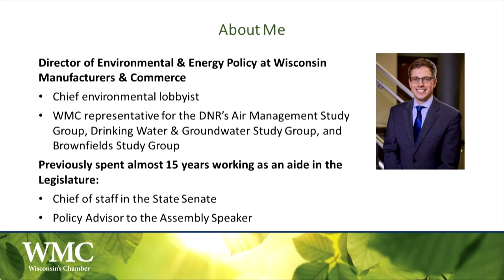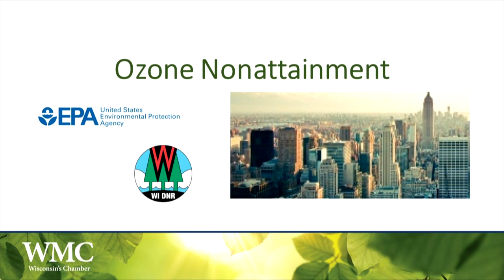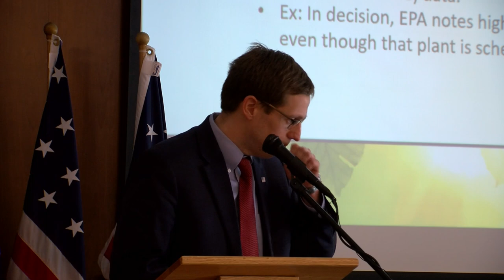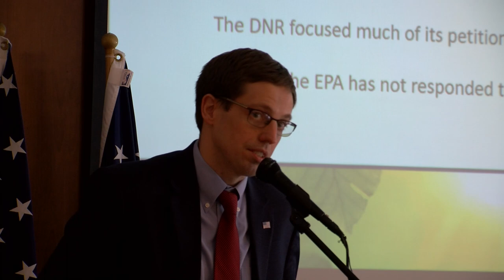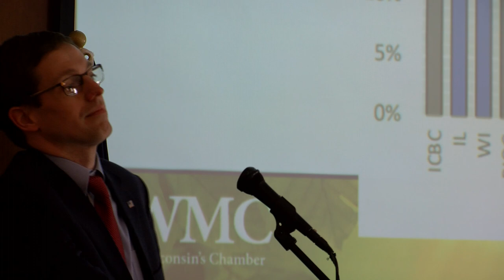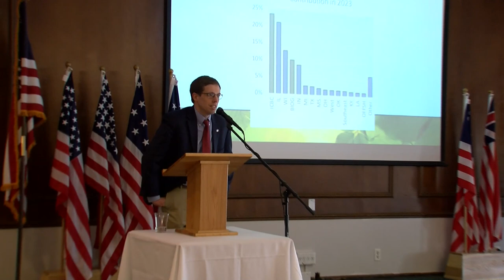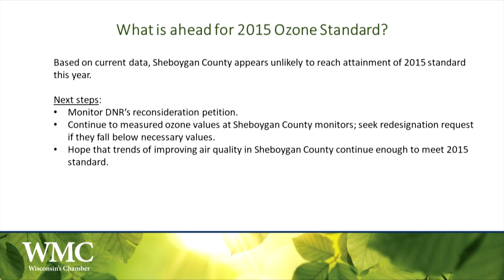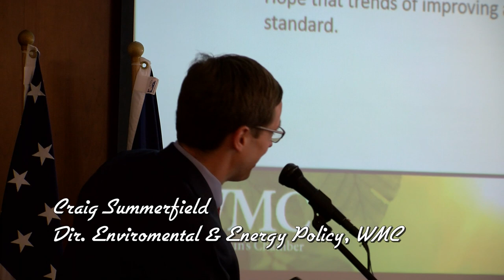First Friday 02042022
Craig Summerfield, WMC Director of Environmental & Energy Policy, provides an update on pending state environmental regulatory issues that are of concern to the business community. In particular, he focuses on ozone nonattainment and provides an overview of revised boundaries from the EPA and their impact in Sheboygan County.

Prior to joining WMC, Craig spent nearly 15 years working in the Wisconsin State Legislature, including time as a policy advisor in the Assembly Speaker's office and Chief of Staff in the State Senate.

Craig serves as the WMC representative of the Wisconsin DNR's Air Management Study Group, Drinking Water & Groundwater Study Group, and Brownfields Study Group.

Summerfield holds a bachelor's degree in political science and history and earned his MBA from the University of Wisconsin-Madison.